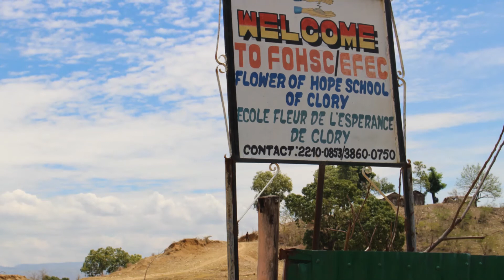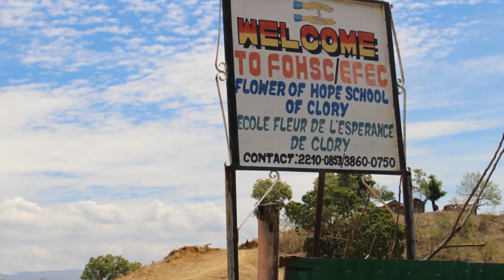Flower of Hope School video short version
A video summary of the Flower of Hope School fundraising campaign